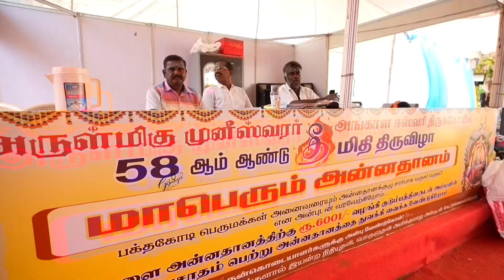4ம் நாள் அன்னதானம் 01.04.2023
பாடியநல்லூர் அருள்மிகு முனீஸ்வரர் அங்காள ஈஸ்வரி திருக்கோயில் 58ம் ஆண்டு பங்குனி உத்திர தீமிதி திருவிழா 4ம் நாள் அன்னதானம்